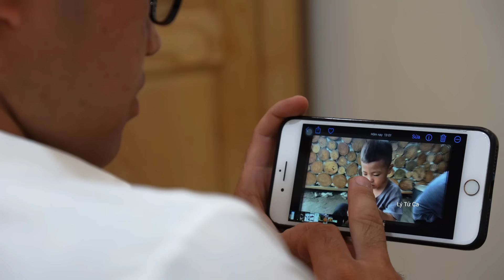A kind man and his single mother help an 80-year-old woman who was abused by her daughter-in-law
Hello everyone, Wishing everyone a happy new day. Today I am much better. David and I will continue to sell snails. I don't know what people think of me. Some people say good.  And there are people who say very bad things to me. I'm very happy and also very sad. Since this is my life, I will try to get through it. I am happy because there are always people who love and encourage me. . . . and David and pray for me and David good words. Thanks a lot. Today Max bought me medicine and also took David and I to the market to sell snails. He is very kind and always helps us. I'm also very shy. and always say thank you to him, I don't know how to thank him enough, Because every time I have a problem, he always appears and helps, If you need any help in the future I have can help, I will try my best. To help you, I send my best wishes, Thank you very much Max, wish you always good luck and success in your work, God bless you always Good health, David and I thank you all . Please say good words to me and David, God bless everyone, Stay healthy and safe